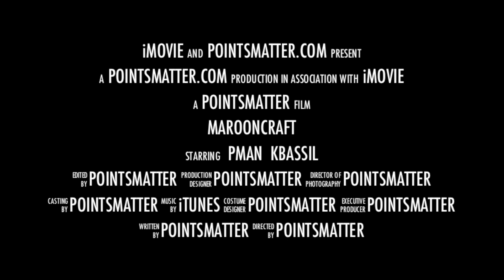MaroonCraft Summer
Make History and build the first University in block form!

Whitelist Here!